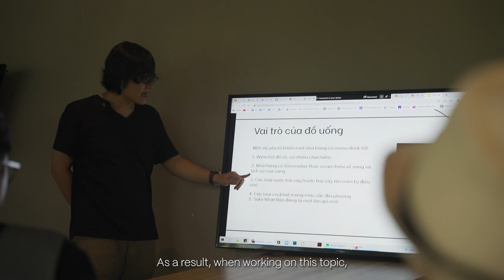How it works: A thread of emotion | Nén Light Restaurant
A THREAD OF EMOTION

Get an exclusive insight into the mind of our Founder and Experience designer, Leon Le, as he shares his philosophy behind creating an unforgettable dining experience at Nén Light. From finding the perfect emotion to incorporating hyper-local Vietnamese ingredients into the main storyline, Leon's passion for crafting exceptional experiences shines through our trademark Sto:ry Menu. Join us on a culinary journey like no other.

SỢI DÂY CỦA CẢM XÚC

Trải nghiệm đáng nhớ của bạn tại Nén Light đã được chuẩn bị như thế nào? Hãy cùng nghe anh Leon Le, Nhà thiết kế trải nghiệm của Nén Light, chia sẻ về triết lý của anh trong việc mang đến cho khách hàng một trải nghiệm vừa đậm đà bản sắc Việt Nam hiện đại, vừa để lại những rung động khó quên.

“Cảm xúc là trung tâm trong mọi thứ mình làm”. - Leon Le.